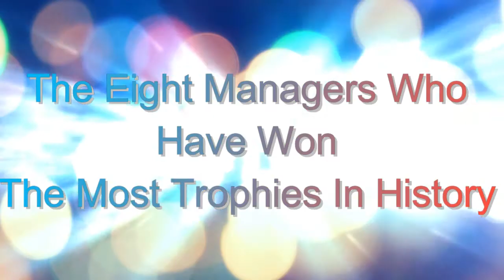Eight Managers Who Have Won The Most Trophies In History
This Video is about Great Managers who had won most of the trophies in their career